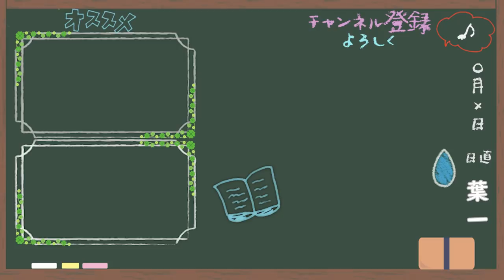悔しさを力に変えるときに注意して欲しいこと